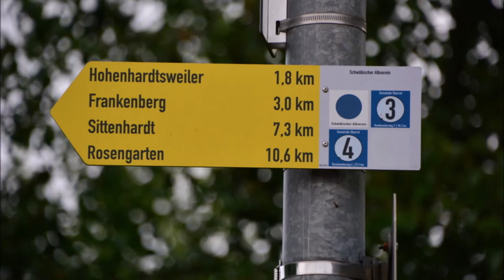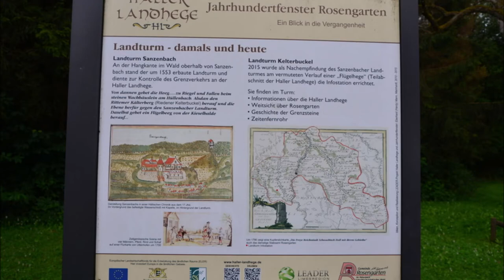Schwäbisch-Fränkischer Wald: Oberrot, Frankenberg und Lichte Platte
Wegstrecke 20 km: Oberrot - Bonifatiuskirche - Rot - Rosenweg - Schlehenweg - Hohenhardtsweiler - Frankenbergweg - Frankenberg - Landgasthaus Frankenberg - Wolfsbach - Frankenberger Sträßchen - Jakobsweg - Landturm Sanzenbach (Ruine) - Landturmweg - Landturm - Kelterbuckel - Beilbergweg - Dendelbach - Weinleswaldweg - Sulbühl - Vorderer Stiershof - Stiershof - Falkenhölzle - Stierbacherstraße - Oberrot - Gaststätte Farrenstall - Bonifatiuskirche